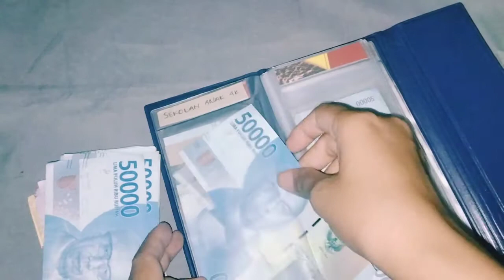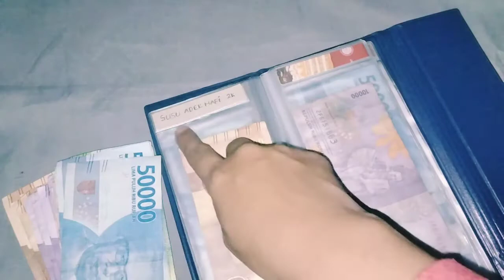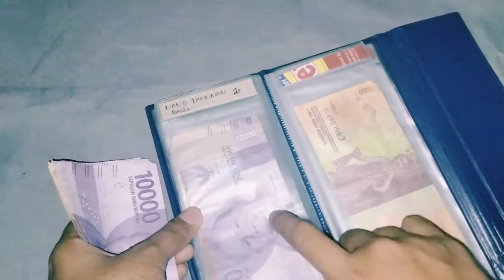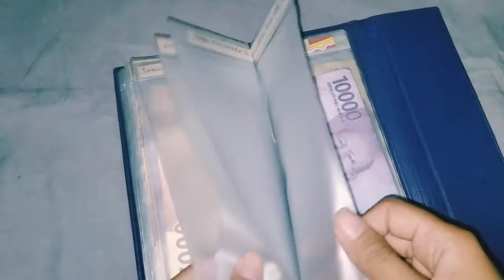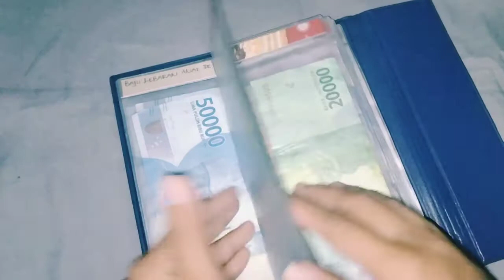SINKING FUNDS//TABUNGAN TERBAIK IBU RUMAH TANGGA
Assalamu'alaikum
Update SINKING fund lgi ya teman2.